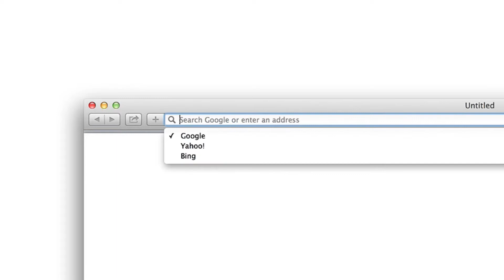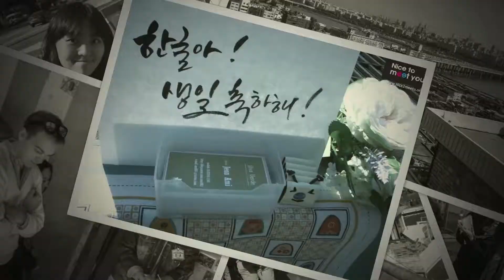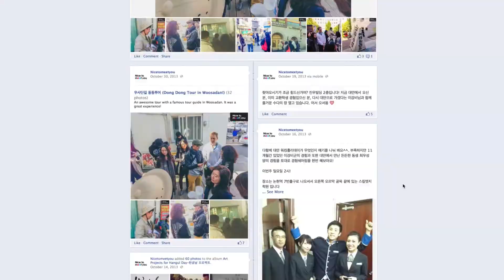NTMU(Nice To Meet You) Rewind 2013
Nice to meet you! 2013